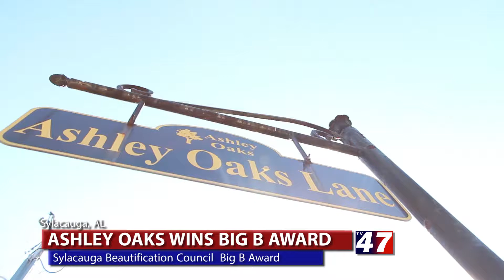Sylacauga Beautification Council Big B Award #2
Sylacauga Beautification Council
Big B Award #2
7/18/2017